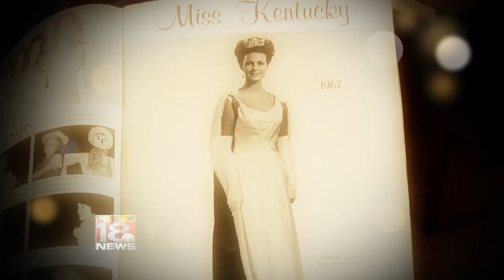A Mother's Legacy- Making A Difference Tonight at 6